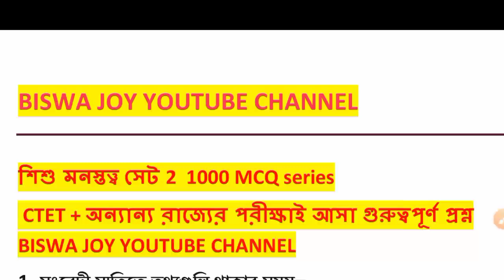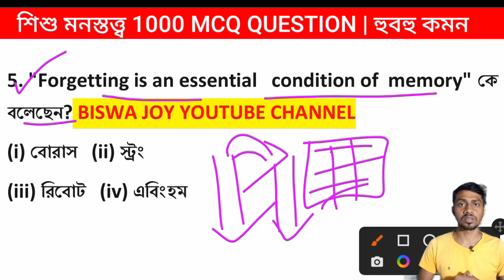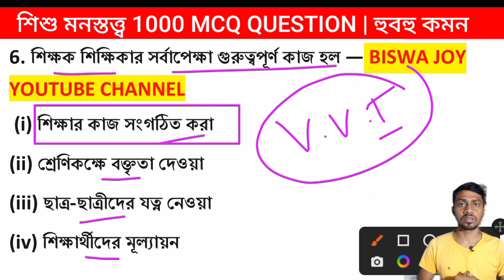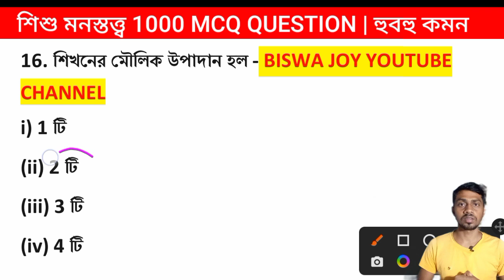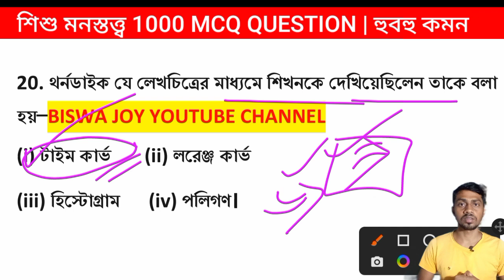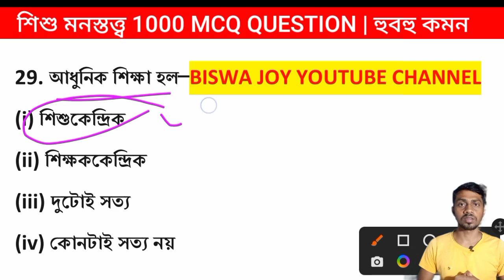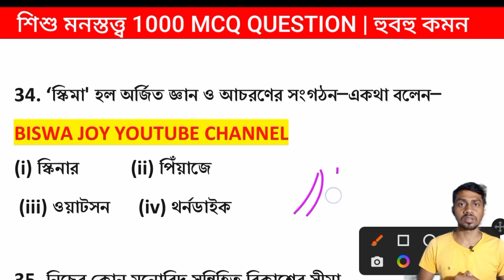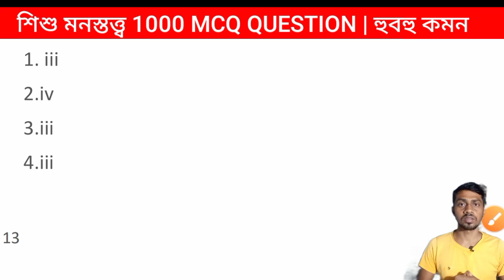1000 Questions on CDP | SET 2 | শিশু মনস্তত্ত্ব | Primary Tet Prepration 2022 | cdp question for Tet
1000 Questions on CDP | SET 2 | শিশু মনস্তত্ত্ব | Primary Tet Prepration 2022 | cdp question for Tet

প্রাইমারি টেটে শিশু মনস্তত্ত্ব প্রশ্ন হুবহু কমন | শিশু মনস্তত্ত্ব ৪  |  primary tet preparation 2022